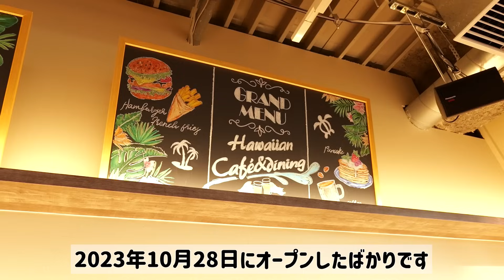【大食い】初コラボメニュー化！愛犬とタワーバーガーとパンケーキ食べに来た！【ますぶちさちよ】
なんと嬉しいことにコラボメニューを作っていただきました🔥
◎Lanapia
コラボやキャンペーンの詳細は動画のチェックをお願いいたします！

♪.+*｡☆･♪.*･*☆*♪☆+ﾟ♪.+*｡☆･♪.*･*☆*♪☆+ﾟ♪